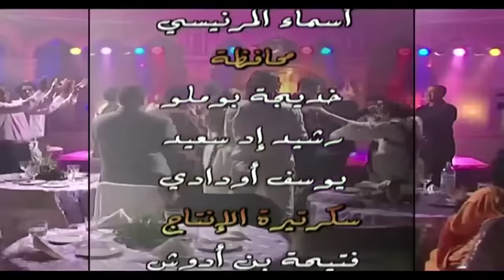Music Maroc Chaabi سهرة رائعة و جميلة مع أجمل الأغاني باللغة العربية للراحل محمد رويشة من المغرب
PROVISOUND CHAABI
Music Maroc Chaabi
سهرة رائعة و جميلة مع أجمل الأغاني  باللغة العربية  للراحل محمد رويشة من المغرب

00:00 Ya Az Anas
08:37 Farg Lahmam
19:46 Mektoubi
22:59 Taared
26:00 Lakhbar Menek Jani
32:50 Lighab Hbibou
42:28 Ghir Daouiha Ya Lhbib

Mohamed Houari, plus connu sous le nom de Mohamed Rouicha (arabe : محمد رويشة), (né le 1er janvier 1950 à M'Rirt - mort le 17 janvier 2012 à Khénifra) est un chanteur Amazigh marocain spécialiste du ouatar ou loutar, un instrument de musique marocain apparenté à l'oud, moins rustique.
Issu d'une famille modeste, il quitte l'école « Dyour Chiouks » de Khénifra à l'âge de 11 ans. Il commence à jouer du loutar en 1964, notamment dans des cercles traditionnels de musiciens. La même année, Rouicha se lance dans l'interprétation de la chanson traditionnelle berbère et produit déjà un premier disque en collaboration de la chaîne marocaine RTV1.
Mohamed Rouicha qui pose sa voix de manière chaleureuse, obtient progressivement une renommée dans son pays grâce à des titres tels que Ya lehbiba, bini w'binek darou lehdouden en Tamazight et arabe.